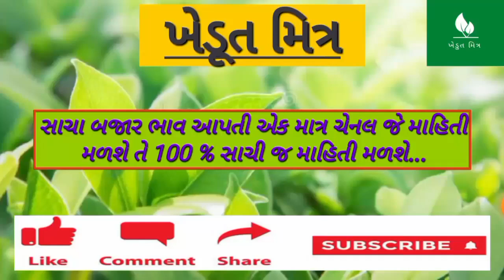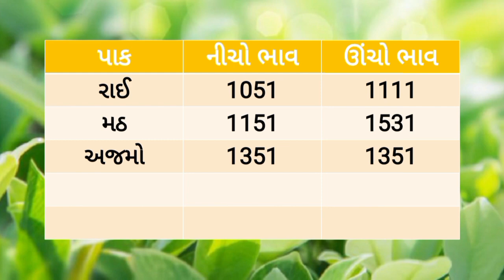🌱જીરુંમાં તેજીનો માહોલ 09/01/2023 |આજના બજાર ભાવ |kapas ma Mandi |gondal Aaj bajar bhav